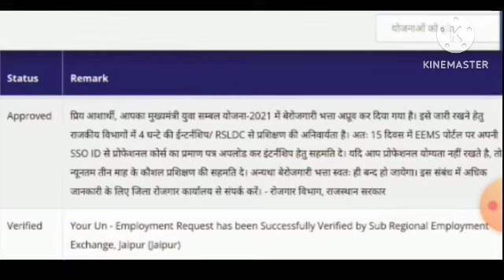berojgari bhatta form approved hone ke bad kya karen | berojgari bhatta latest update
पेमेंट berojgari bhatta form approved hone ke bad kya karen | berojgari bhatta latest update
berojgari bhatta,berojgari bhatta approved hone ke baad
berojgari bhatta approved kab hoge 2022
berojgari bhatta internship
berojgari bhatta approved kab hoge
berojgari bhatta approved kab hoga
today berojgari bhatta latest update